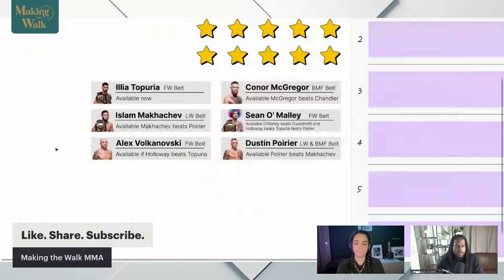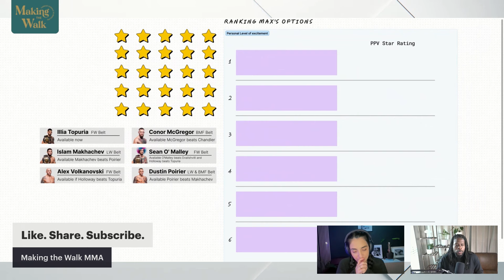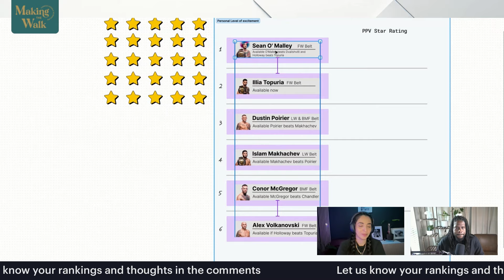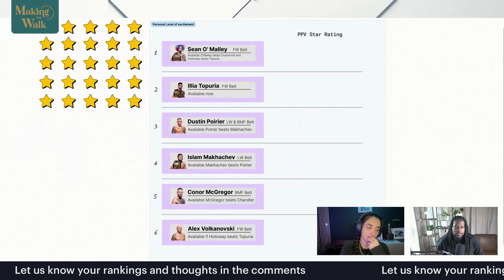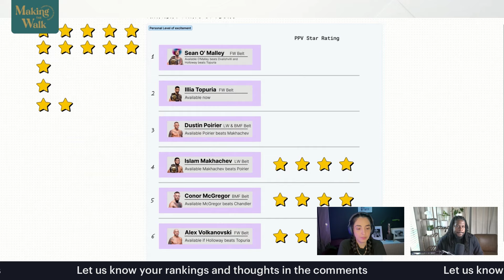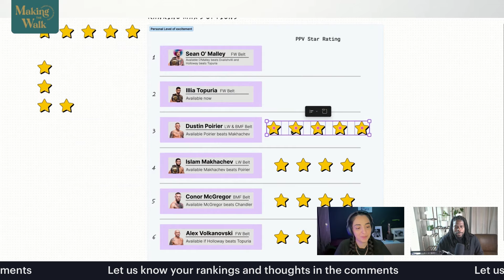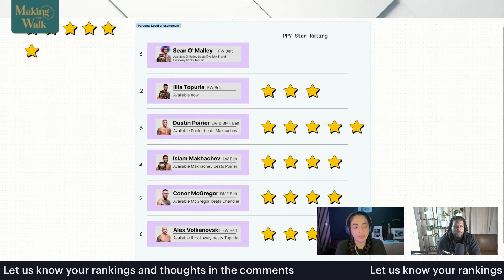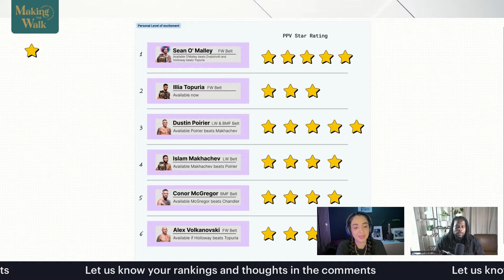Ranking Max's Options: How do you rank them?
We dive deep into the future possibilities for Max Holloway following his interesting discussion with Joe Rogan. What does the future hold for Max? Today, we're not just discussing potential fights; we're ranking them! From the most likely to the long shots, we explore all the scenarios that could unfold in Max's career.

🥊 What's Covered:

Analysis of potential opponents for Max Holloway.
Detailed ranking of each fight based on personal excitement and potential pay-per-view success.
Predictions on how these fights could play out in the UFC landscape.
👥 Co-Hosts:
Jax and C.J. break down each option and share our personal excitement levels for each potential matchup.

Do you agree with our rankings? What matchup are you most excited about?

Your support helps us create content that keeps you in the center of the MMA world.